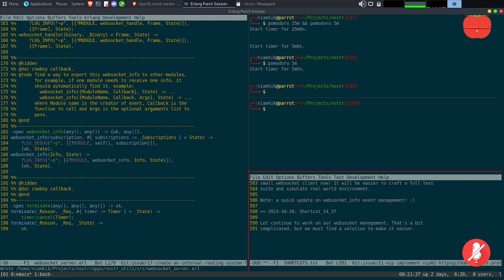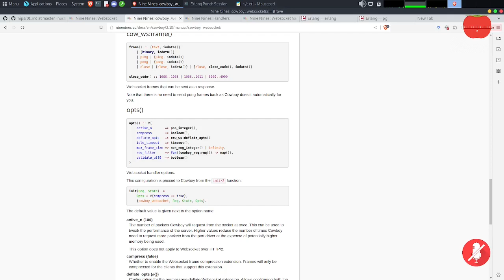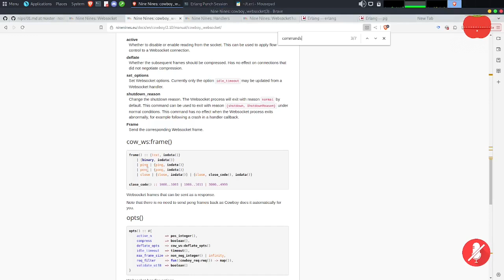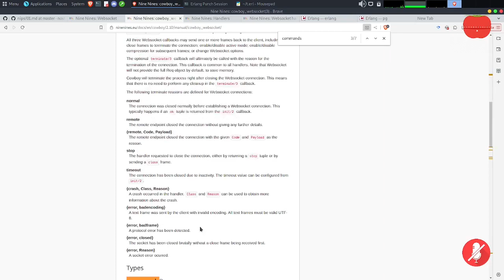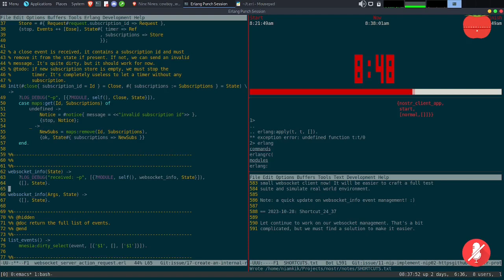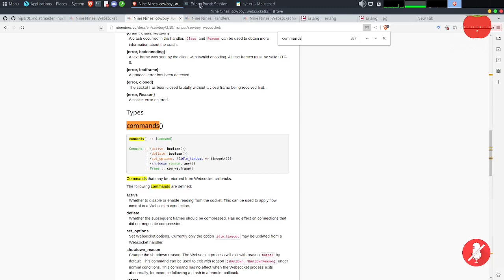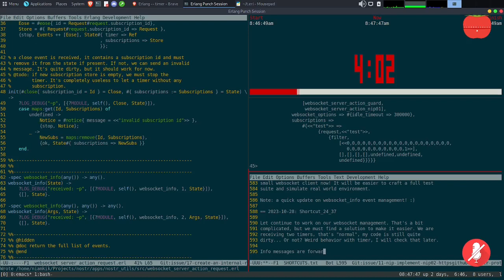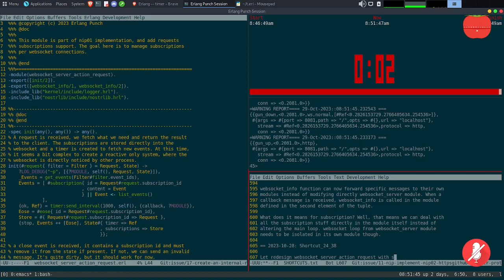Shortcut#24/37 - Nostr Protocol Security in Erlang Applications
Let continue to work on our websocket management. That's a bit
complicated, but we must find a solution to make it easier. We are
receiving two timers, that's "normal", my code is still quite
dirty... Or not? Weird behavior with timer, I will check that later.

websocket_info function can now forward specific messages to their own
modules instead of modifying directly websocket_server module. When a
callback message is received, websocket_info is called in the module
defined in the second element of the tuple.

What does it means for subscription? Well, that means we can deal with
all the subscription stuff directly in the module itself instead of
altering the main loop. websocket loop from websocket_server module
needs to be isolated in its own module though.